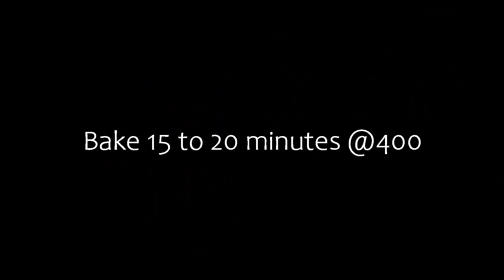Zucchini Wild Salmon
This delicious recipe is also keto friendly.

Fast Salmon Zucchini Recipe

Ingredients:

3-4 Fresh Salmon Fillets
1 Small Zucchini
1 Tablespoon Vegetable Seasoning
½ Cup Parmesan Cheese
Olive Oil

Instructions:

Preheat your oven to 400°F
Slice your zucchini into rounds and then slice your rounds in half.
Take your salmon and slice a slice about every ¼ inch
Add some olive oil to you oven-proof glass pan and add salmon fillets
 In each sliced section of your salmon add a few slices of your zucchini
Once complete, top each fillet with a little olive oil, vegetable seasoning, and parmesan cheese.
Place in your preheated oven and bake for 15-20 minutes.
Remove from the oven and serve immediately on its own or with your favorite side.